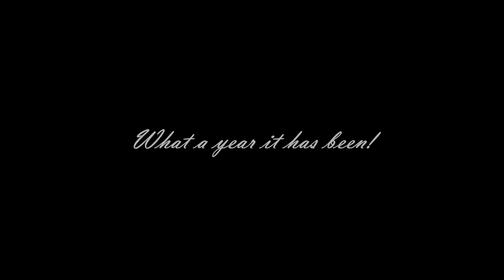Manickaa's Top 10 Clips of 2016! Call of Duty Sniping Clips & More!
Here it is! My top 10 clips from this year. Though I normally grind Call of Duty, I much prefer these lesser tier shooters such as Titanfall 2 and DOOM. Mainly because no one plays these games so I am the best online! That aside, I hope you enjoy this little video and I am eager to continue to make these silly videos throughout 2017. Who knows, maybe I'll get into some bigger teams! ;)

- Manickaa

Think I should be doing something differently? What do you want to see from me next?